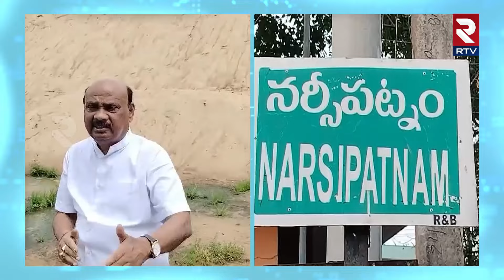ఈ ఇసుక దొంగ ఎవరు..? | Ayyanna Patrudu Fires On Govt Employees | RTV